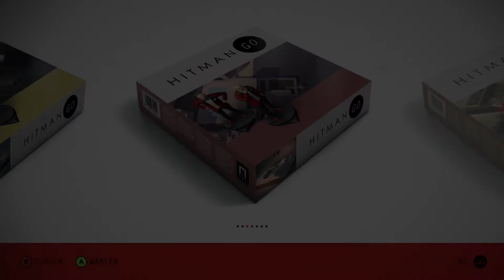Let's Play Hitman GO #7 - schnipp-schnabbedi-Schneiper (Level 2-14 bis 3-3)